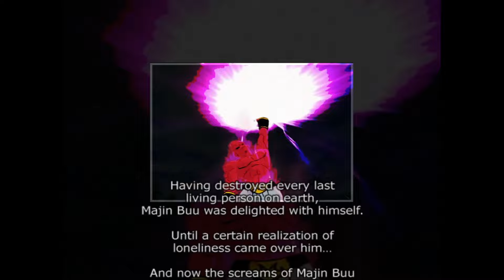What If? The Destructive Majin All Wins & Lost Dialogue in Budokai Tenkaichi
Every line that is said in the What If? Story: The Destructive Majin from when you win and lose in the Dragon Gate Mode from Dragon Ball Z: Budokai Tenkaichi.

A really strange 'What If?' that doesn't even use Kid Buu at the end. Not sure what's up, but you'd really think with so many different Majins they could have done some more stuff with it. Would have loved something unique for Evil/Old Buu, as this is like the first time in English audiences or games in general that allow you to play with him!

In fact, I'm reminded of when this game was coming out: It was Evil/Old Buu and Chiaotzu that interested me the most. They were so unique! And that's why people like the Budokai Tenkaichi series so much. Just all these characters in the roster.

It is worth saying though, as a kid wanted the characters. But the gameplay itself was not...great. Especially the first game. It's amazing the boost in quality the 2nd and 3rd ones did.

But to be back on topic...Super Buu vs Vegito? Really, that was the set up? How strange! I like how they talk to each other though, being that it wasn't something that happened in the anime. As well, I do like the final fight too. The clear comparisons.